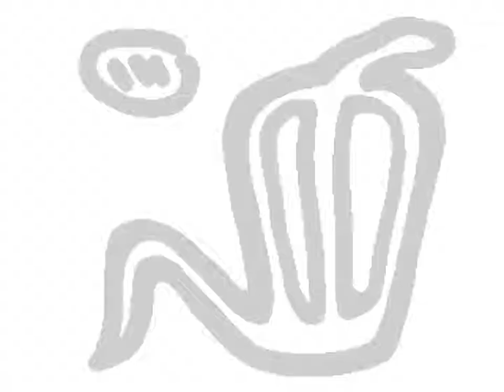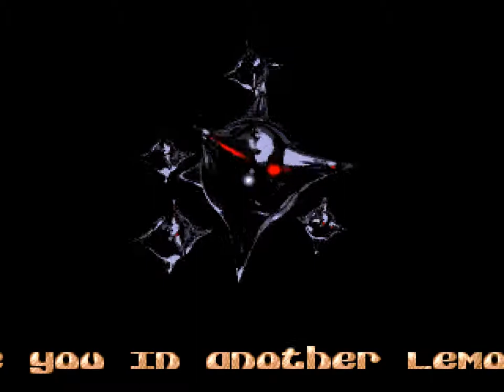Lemon - Groovy! (1993) [50fps]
Title: Groovy!
Group: Lemon
Platform: Amiga
Type: Demo
Released: November 1993